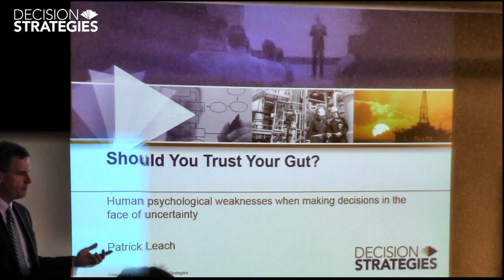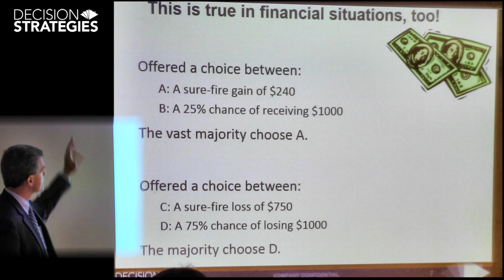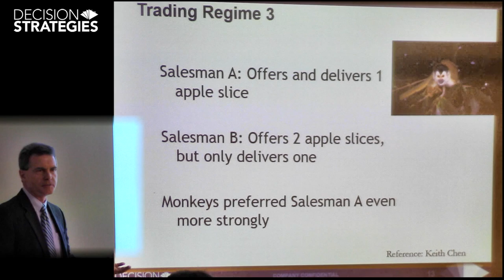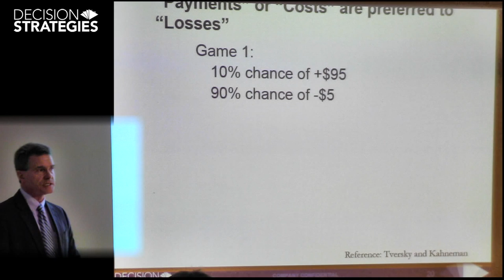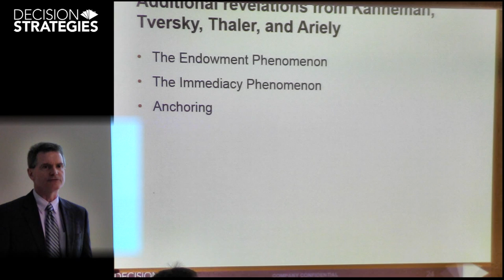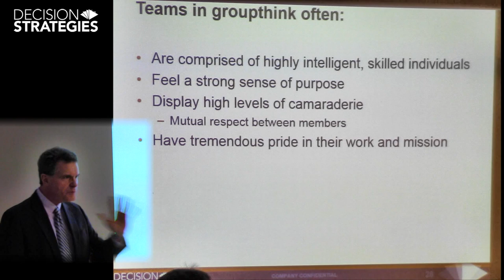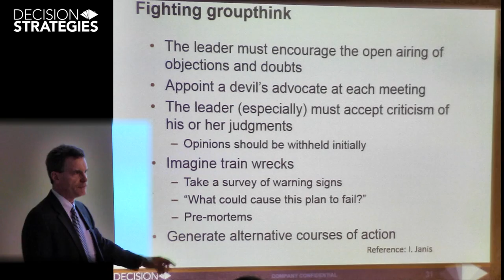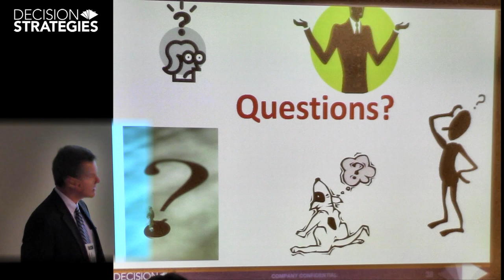Should You Trust Your Gut? Decision Strategies Inc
Should You Trust Your Gut? Human psychological weaknesses when making decisions in the face of uncertainty

Lunch and Learn Presentation By CEO Patrick Leach

Decision Strategies is a consulting firm that helps clients to think their way through complex problems.

This talk explores human psychological weaknesses when we try to make decisions in complex situations.  Topics covered include: Risk aversion vs. loss aversion, The framing phenomenon, Logic vs. emotion vs. both, Seeking validation.

Evolution has prepared human beings very poorly for making decisions in an uncertain business environment.  Studies in social psychology by the likes of Daniel Kahneman, Amos Tversky, Richard Thaler, Dan Ariely, Cass Sunstein, and others have shown that much decision making is driven by emotions and biases -- i.e., it is irrational in nature.  This has caused metaphorical earthquakes in the study of economics, much of which is grounded in the notion that people will make choices with whatever information they have at hand based on what is in their own best interest.  The rapidly rising field of Behavioral Economics puts forward the radical proposition that we should discover and model how people actually make decisions, rather than how we believe they ought to make decisions.
However, rather than simply accepting one's irrationality, a good businessperson should at least attempt to mitigate these tendencies.  The first step toward improving one's own decision making is to recognize one's weaknesses as a human being.  This talk explores human psychological weaknesses when we try to make decisions in complex situations.

CEO Patrick Leach:
Patrick Leach has over thirty years of experience in the energy industry, ranging from New Orleans to Indonesia, Scotland, and now Houston. He joined Decision Strategies Inc. in 2004 as a Senior Consultant, and became CEO of the company in August, 2011. He is the author of a book entitled "Why Can't You Just Give Me the Number? - An executive's guide to using probabilistic thinking to manage risk and to make better decisions".

He was an SPE Distinguished Lecturer during 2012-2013. Mr. Leach has a B. Sci. degree from the University of Rochester and an MBA from the University of Houston. He is a Charter Fellow in the Society of Decision Professionals, and holds memberships in the American Association of Petroleum Geologists, Society of Petroleum Engineers, the Decision Analysis Affinity Group, and the Institute for Operations Research and Management Science.